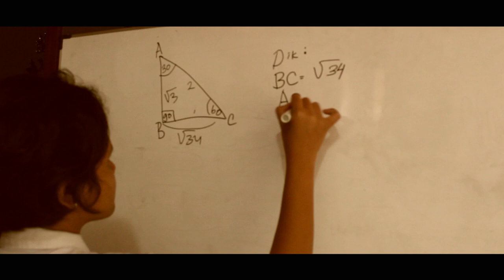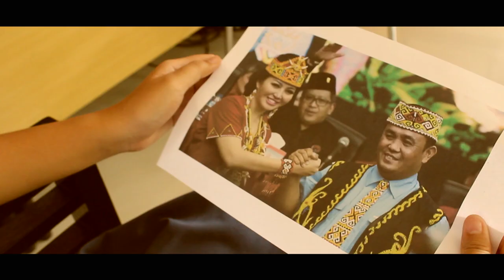SEMANGATMU ADALAH SEMANGATKU_Asa Production karolinbisa / Film Pendek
Film ini mengisahkan seorang anak remaja yang masih duduk di bangku SMP, namun ia punya cita-cita yang tinggi sama seperti idolanya ibu Karolin Margret Natasa. Untuk itu Ibu Karol adalah inspirasi bagi dirinya dalam mengcapai cita-citanya.